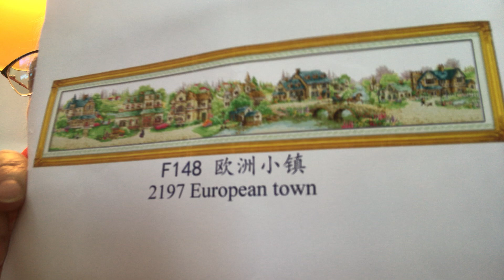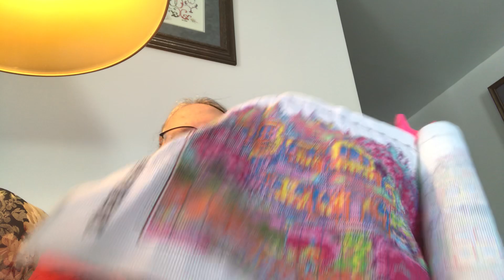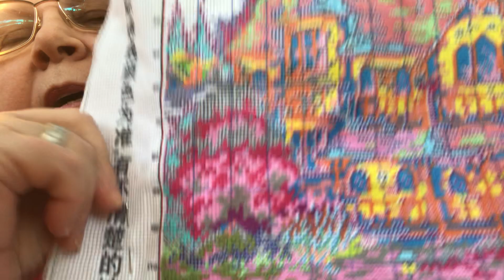Flosstube-European Town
European Town by Joy Sunday

Eva Kunzelman
Box 162
Eriksdale Manitoba
R0C0W0
Canada 🍁